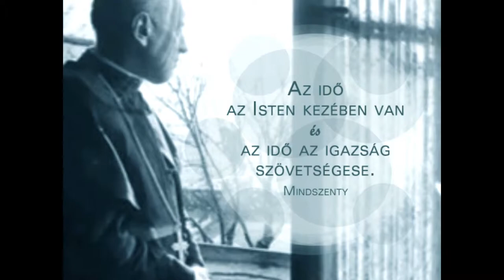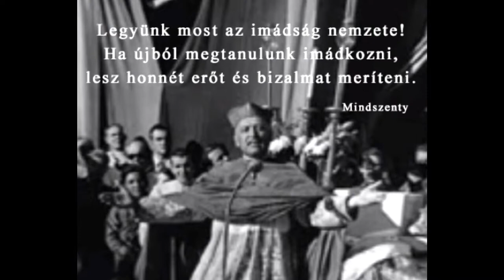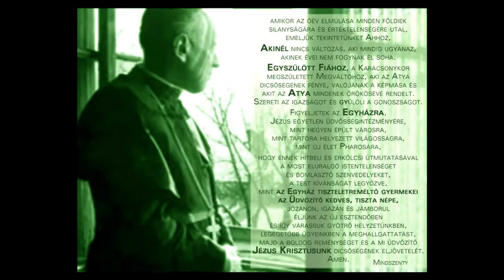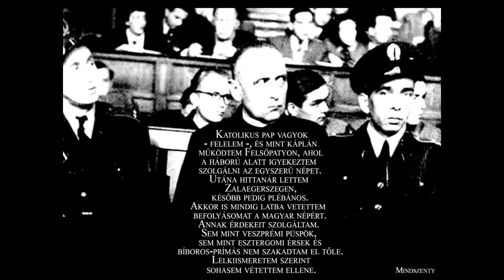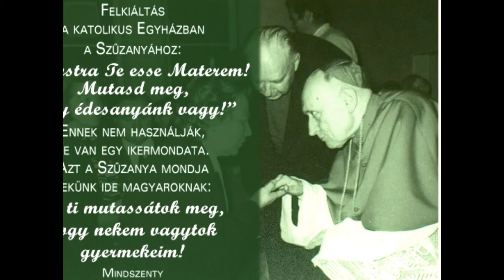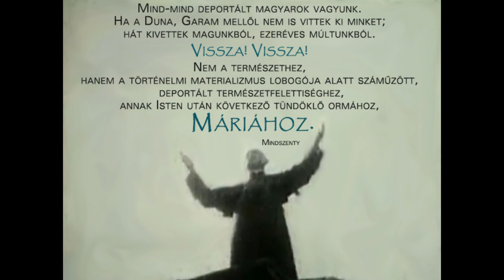Mindszenty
Music: 'Bartók: Romanian Folk Dances' by Muzsikás with Danubia Orchestra.